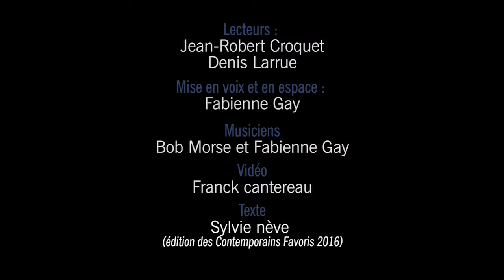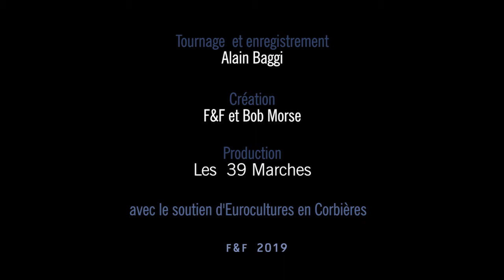En mer En vers : Lecture spectacle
Lecture spectacle : Deux frères , un drame en mer, ce long poème de Sylvie Nève nous plonge  dans une tempête de pouvoir, d’hésitation, d’amertume et d’identité, bouleversant irrémédiablement le lien fraternel. Le récit à deux voix, haletant, charrie son dilemme d’où parfois émerge Rimbaud entre deux vagues. Il est rehaussé par le flot d’images submergeant l’écran vertical. La trompette marine, incisive, perce la brume en compagnie du violoncelle, qui craque sous la houle. Le retour sur la terre ferme aura lieu mais les marins n’en sortiront pas indemnes.